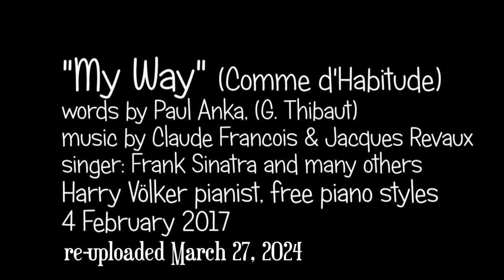MY WAY - FRANK SINATRA - piano - HARRY VÖLKER